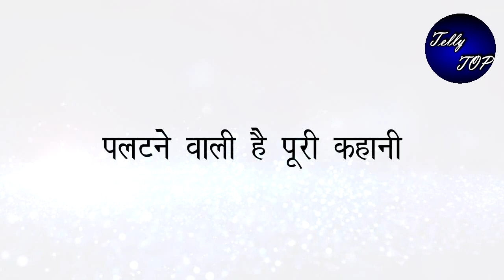KUMKUM BHAGYA || 2 साल बाद रिहा को मिलेगा अभी का प्यार, प्रज्ञा की वजह से दोनो होंगे एक